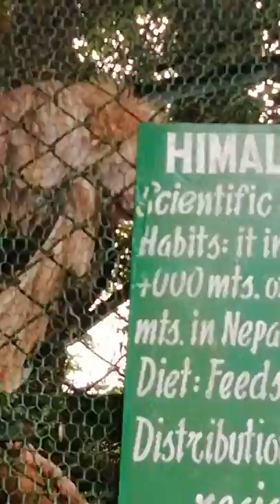Lady Hydari park